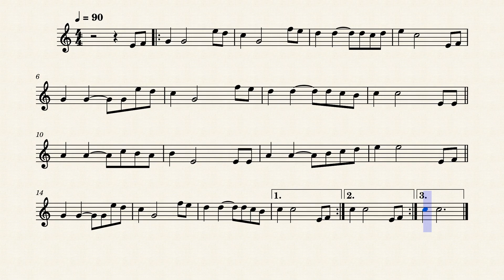Ao Abrir o Culto (Trompete) - Harpa Cristã 243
Partitura para trompete da melodia do Hino 243 da Harpa Cristã: Ao Abrir o Culto. Com essa partitura você vai conseguir tocar esse hino lindo acompanhando o vídeo com ou sem áudio para praticar e louvar ao Senhor. Espero que gostem!

Esta versão está em si bemol maior (Bb), com isso a partitura para trompete fica em dó maior (C).

Toda honra e toda glória seja dada a Jesus Cristo!